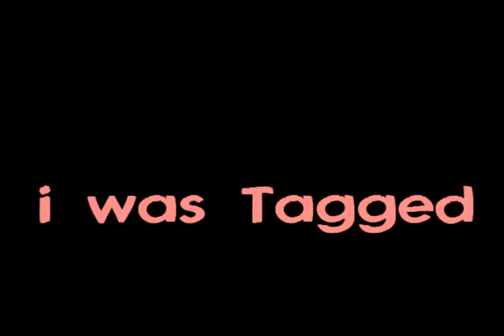Tagged by SamWinchesterforever.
and check out SamWinchesterforever account.!